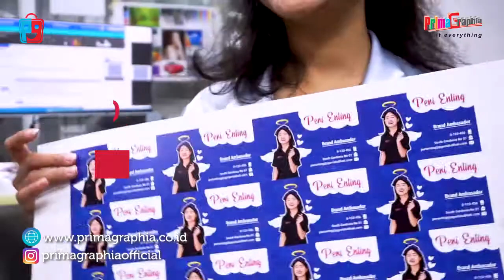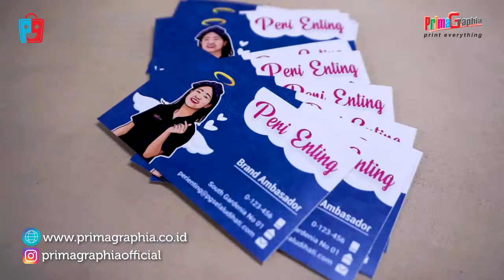BAHAN FANCY YANG SERING DI PAKAI UNTUK BUAT KARTU NAMA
siapa nih yang belum tau bahan yang cocok banget buat kartu nama, teksturenya mewah dan halus, mau tau kan bahan yang di pakai apa ?
simak aja videonya BossQu